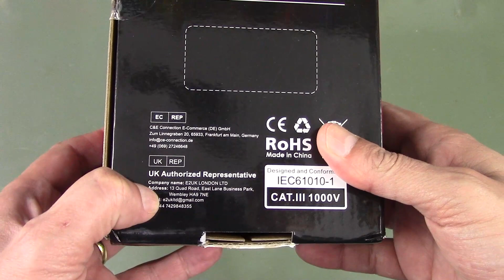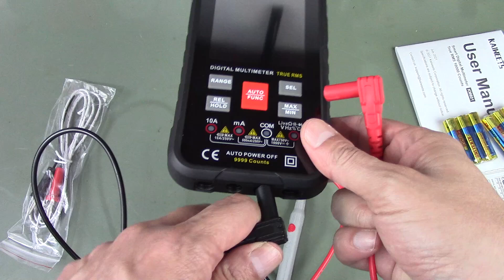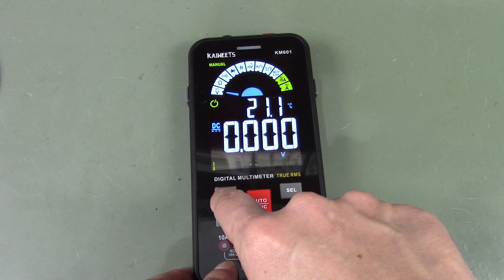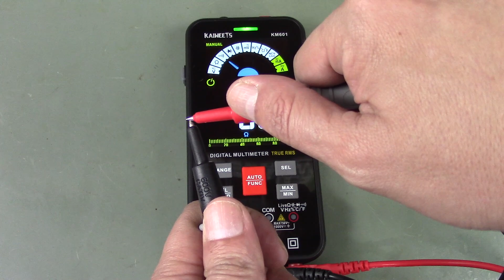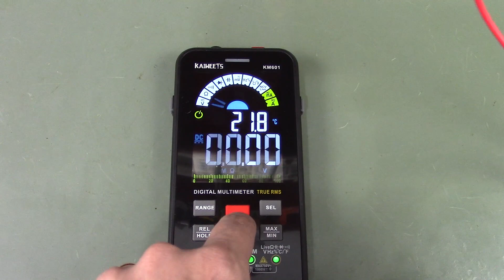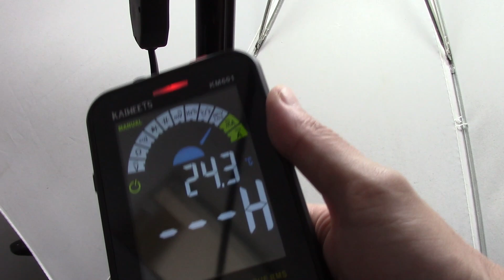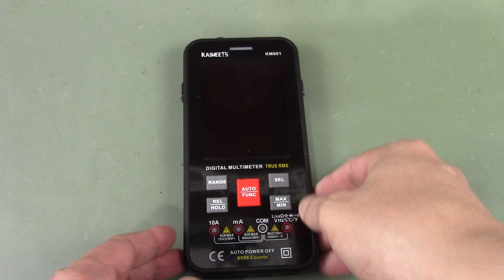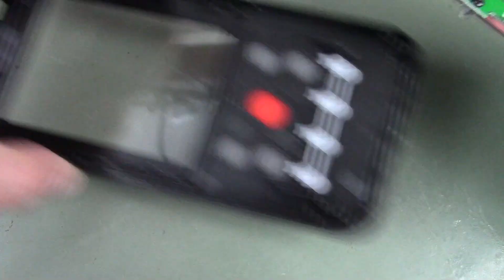Multímetro Digital Kaiweets KM601 - Review, testes e desmontado (unboxing radical)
00:00 Unboxing
03:42 Testes
09:00 Desmontagem
12:00 Considerações finais